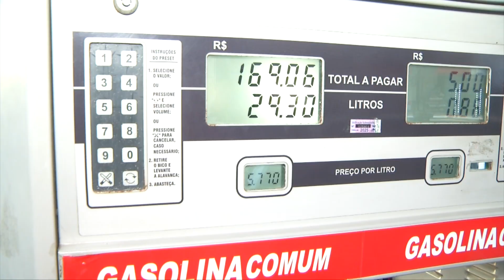Gasolina e gás de cozinha mais caros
Mais um aumento no preço da gasolina e do gás de cozinha anunciado pela Petrobras passa a valer a partir desta terça-feira (09) nas distribuidoras. Mais informações na reportagem de Bruno Paz e Paulo Sérgio Rocha, da TV Assembleia.